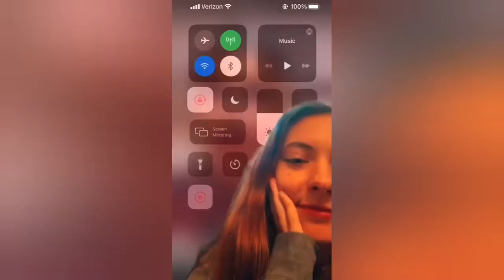Red pill mgtow compilation (she belongs to the streets edition)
this red pill compilation features girl displaying huge red flags. I think you will agree, the girls featured in this mgtow compilation belong to the streets. it would be unwise to become involved with any of the girls featured in this video.  this is the first episode of this series so if you want me to make more of these, please let me know bu clicking the like button, commenting and subscribing to my channel